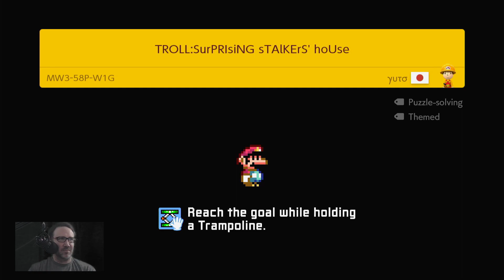Yuto's House of Trolls - Level by Yuto (SMM2)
Yuto is at it again with some amazing trolls.

TROLL: SurPRIsiNG sTAlKErS' hoUse by Yuto

Networking Stuff:

PSN: jrockenstein
Steam: Jronning2